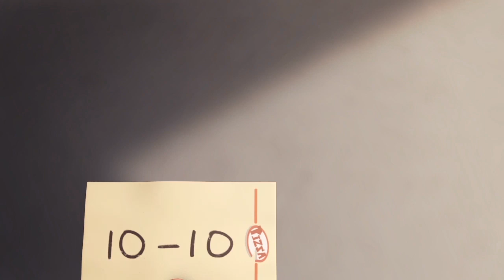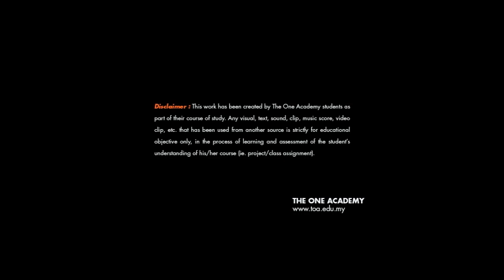CGI 3D Animated Short Film : "Pizza Delivery" by JellyBomb Production